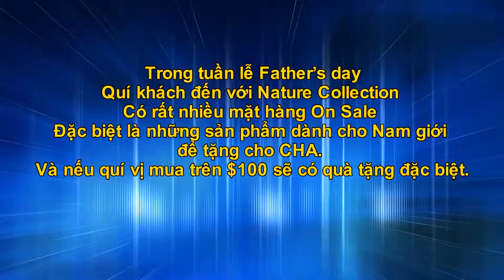Qc Nature Collection Father's day